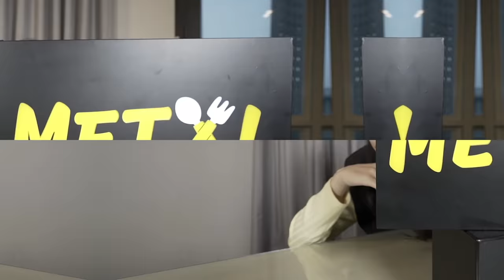ISYANA KASIH PERTANYAAN MENJEBAK KE VIDI ALDIANO DAN TIARA ANDINI | METAL Isyana Sarasvati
Selamat datang di WAW Entertainment.
Podcast Channel yang menyajikan berbagai konten yang Informatif, Edukatif dan Menghibur yang dikemas dalam video podcast dengan bintang tamu yang sudah ditunggu-tunggu.

Program METAL - Makan Santei Tapi Endol

Episode 11 :
"Kok Pada Nggak Bisa Jawab??"

Saksikan!

Host: Isyana Sarasvati